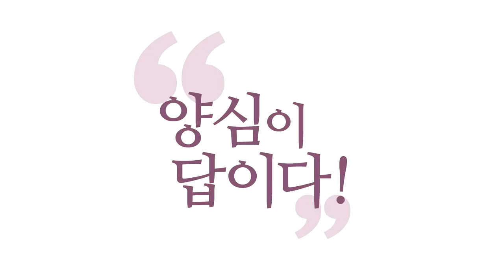[3분 법문] 참나와 에고의 구별법 _홍익선원.윤홍식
(180826 부산 화엄콘서트) 참나(true self)와 에고를 구분하시게 되면 그게 선명해져요.
에고는 작은 자아의 마음이라고 하죠.
그러니까 나와 남이 갈라져 있고
생각·감정·오감의 주어로 작동하면
무조건 에고입니다.

지금 그냥 막연히 일어나는 생각도
에고의 작용이지요.
다른 사람이 아닌 나의 마음이잖아요.
나의 생각, 나의 감정, 나의 오감.
그런데 그런 구분을 할 수 없는 의식이 있어요.
존재감(presence).

여러분의 존재감은 구분이 안 됩니다.
그냥 순수하게 알아차리고만 있어요.
그 느낌을 맛보시면
그 느낌이 아무리 약해도 아실 수 있어요.
이것은 생각도 아니고, 감정도 아니고, 오감도 아니고
그 모든 것을 알아차리는 마음이다.

스스로 구분하실 수 있으니까 구분을 해보세요.
질문하신 결택이라는 것은
‘이건 참나(true self)고 이건 에고(ego)야.’
라고 선택하는 거잖아요.
선택을 하실 수 있는지 보세요.

그래서 단순하게 명상만 잘해서는
안 된다는 게 구분하는 것은 지혜거든요.
지혜와 명상이 같이 가야 합니다.
여러분 지금 ‘몰라(Don’t know)!’ 하시면서
‘몰라(Don’t know)!’, ‘괜찮아!(It’s alright)!’

아니면 화두(the Great Question)를 잡으셔도 똑같아요.
‘이뭣고?’ 하고.
‘이뭣고?’ 할 때 생각이 끊어져야 합니다.
화두는 생각으로 의문하는 것이 아닙니다.
‘이뭣고?’
뭐만 남을까요?

여러분이 존재하신다는 것만 남죠.
그 존재감이 있어요.
이걸 알고 보면 내가 태어나면서 지금까지
내가 존재한다는 것을 몰랐던 적이 없거든요.
그런데 그것이 참나라고는 생각도 못 해본 거죠.
왜? 생각 속에서 감정 속에서
오감에 취해서 살아왔거든요.

그 모든 것의 뿌리.
영어로 ‘I AM’ 이죠.
‘I AM’ 뒤에
생각이 붙고, 감정이 붙고, 오감이 붙는데
‘I AM’ 에 주목해 보셨냐는 거죠.
내가 존재한다는 그것!

거기만 주목하면 놀라운 게
‘I AM’이 에고 같죠?
‘I AM’ 만 있으면 에고가 아닙니다.
왜?
거기에 어떤 것도 안 붙었기 때문에.
제약이 없기 때문에.

그래서 여러분이 지금
생각도 일어나고, 감정도 있고, 오감도 있고,
다 마음이 돌아가시는데
그중에 찾아내시는 거예요.
생각도 오감도 감정도 아닌
존재감.

존재한다는 것은 알아차리는 방식으로 존재합니다.
뭔가 인식하는 근원적인 능력을 찾는 거예요.
보고 있는 거예요.
지금 저를 보고 있는 그 자리.
생각·감정·오감으로 오염되기 전에
저를 보고 있는 그 자리.

선사들이
“이 주먹만 보시라.
생각도 말도 마시고 주먹만 보세요.”
보고 계시면 시끄러운 마음 너머에
고요하게 보고 있는 마음이 있다는 것이 나와요.

스스로 자꾸 그걸 만나셔야 해요.
만나면 인가가 돼요.
과거 끊어버리고 미래 끊어버리고 지금!
정신을 ‘지금’으로 모으세요.
과거, 미래에 끌려다니면 생각이
꼬리에 꼬리를 물고 끝없이 일어나거든요.

자, 과거는 없습니다.
미래는 아직 오지 않았습니다.
지금! 지금 이 주먹만 봐보세요.
그 마음이죠.
방금 그 마음.

생각 확 날아갔죠. 여러분 존재만 했어요.
그 존재감을 구별하시는 연습을 하셔야 해요.
그러면 든든해져요.
생각이 일어나고 마음이 아무리 여러분 마음속에
별 추잡스러운 생각이 일어나도.

선사들이 예전에
‘허공을 더럽힐 수는 없다.’ 하는 것처럼
그런 생각이 아무리 일어나도
그것을 알아차리는 순수한 마음은
더럽힐 수 없다는 것을 알아요.
그 존재감은 항상 있습니다.